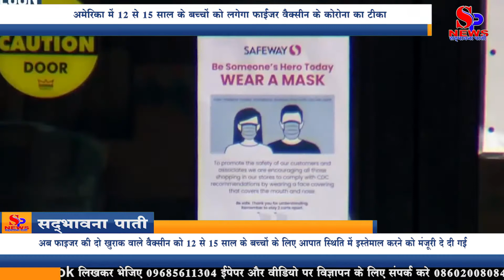अमेरिका में 12 से 15 साल के बच्चों को लगेगा फाईजर वैक्सीन के कोरोना का टीका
Children in the age group of 12 to 15 years will be vaccinated with the Corona vaccine in the Physician Vaccine, children will be most affected during the third wave of Corona in India.

Corona virus continues to wreak havoc around the world. The United States, most affected by this epidemic, has taken another major step forward in the war against Corona. The US Food and Drug Administration (FDA) has also approved the emergency use of Pfizer's Corona vaccine for children between 12 and 15 years of age.

The Food and Drug Administration of the US has approved emergency use of Pfizer-BioNtech's COVID-19 vaccine in adolescents between 12 and 15 years of age. FDA executive commissioner Dr. Janet Woodcock said the decision to use the Kovid vaccine would bring us closer to returning to normalcy. Parents and guardians can be confident that the agency has conducted an in-depth review of all available data.

The US Food and Drug Administration (FDA) had already approved the introduction of the Pfizer vaccine for people 16 years or older. However, the Pfizer company found that its vaccine works well on young children, which was announced a month later. Pfizer's two-dose vaccine is now approved for use in emergencies for children between 12 and 15 years old.

Preparations to deal with it have started after being warned of the third wave of Corona virus infection in India. According to experts, children will be most affected during the third wave of corona in India. In such a situation, the step taken by the FDA is very important.
अमेरिका में 12 से 15 साल के बच्चों को लगेगा फाईजर वैक्सीन के कोरोना का टीका, भारत में कोरोना की तीसरी लहर के दौरान बच्चे सबसे ज्यादा प्रभावित होंगे |

दुनिया भर में कोरोना वायरस का कहर जारी है। इस महामारी से सबसे अधिक प्रभावित अमेरिका ने कोरोना के खिलाफ जंग में एक और बड़ा कदम आगे बढ़ाया है। अमेरिका के खाद्य और दवा प्रशासन (एफडीए) ने 12 से 15 साल की उम्र के बच्चों के लिए भी फाइजर की कोरोना वैक्सीन के आपात इस्तेमाल को मंजूरी दे दी है।

अमेरिका के खाद्य और दवा प्रशासन ने फाइजर-बायोएनटेक की कोविड-19 वैक्सीन को 12 से 15 साल के किशोरों में आपातकालीन इस्तेमाल की मंजूरी दे दी है। एफडीए के कार्यकारी आयुक्त डॉक्टर जेनेट वुडकॉक ने कहा कि कोविड वैक्सीन के इस्तेमाल को लेकर लिया गया यह निर्णय हमें सामान्य स्थिति में लौटने के करीब लाएगा। माता-पिता और अभिभावक इस बात के लिए आश्वस्त हो सकते हैं कि एजेंसी ने सभी उपलब्ध डेटा की गहन समीक्षा की है।

अमेरिका के खाद्य और दवा प्रशासन (एफडीए) ने 16 साल या उससे अधिक उम्र के लोगों के लिए फाइजर वैक्सीन लगाने की पहले ही मंजूरी दे दी थी। हालांकि, फाइजर कंपनी ने पाया कि उसका टीका छोटे बच्चों पर भी कारगर है, जिसके एक महीने बाद यह घोषणा हुई। अब फाइजर की दो खुराक वाले वैक्सीन को 12 से 15 साल के बच्चों के लिए आपात स्थिति में इस्तेमाल करने को मंजूरी दे दी गई है।

भारत में कोरोना वायरस संक्रमण की तीसरी लहर आने की चेतावनी मिलने के बाद इससे निपटने की तैयारियां शुरू हो गई हैं। विशेषज्ञों की मानें तो भारत में कोरोना की तीसरी लहर के दौरान बच्चे सबसे ज्यादा प्रभावित होंगे। ऐसे में एफडीए द्वारा उठाया गया कदम काफी महत्वपूर्ण है।